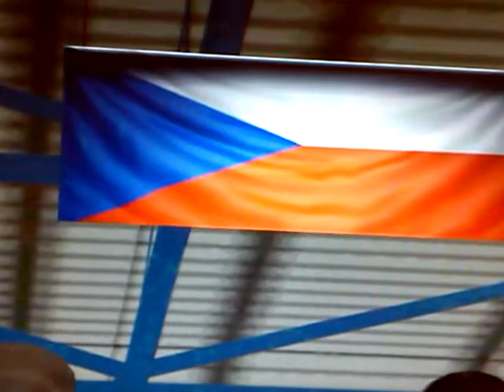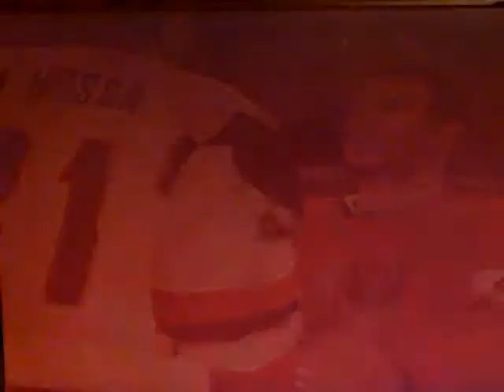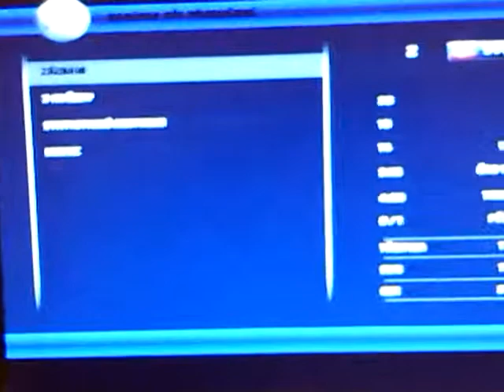česko- slovensko...NHL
tak sme mistři no a cooo, kvalita nic moc, ale památku mít musím :D. vlastní nominace hlavně z extraligy...útok: Čajánek C (Zlín), J. Svoboda (zatím Zlín), Roman (Vítkovice), Buchtele (Sparta), Černý (Litvínov), Mertl (Hradec Králové), Holík (Zlín), Poletín (Slavia), Sýkora (Pardubice), Zaťovič (Lada Togliatti), Urban (Liberec) a velká posila Jarda Jágr z NHL ( NJ Devils) obrana: Bičánek (Karlovy Vary), Zdráhal (Pardubice), Linhart (Třinec), Holub (Slavia), Piskáček (Sparta), Frolo (Plzeň) brankaři: Hrubec (Třinec), Šindelář (Vítkovice